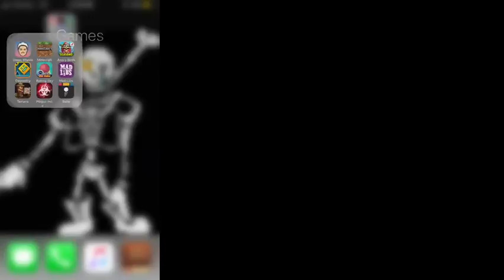Star Grinding (Geometry Dash)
Only 3 stars, but really great levels!